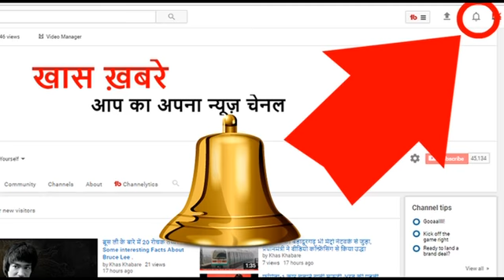ट्रक से BMW कार खरीदने पहुंचा युवक, पैसे देखकर मैनेजर हो गया दंग